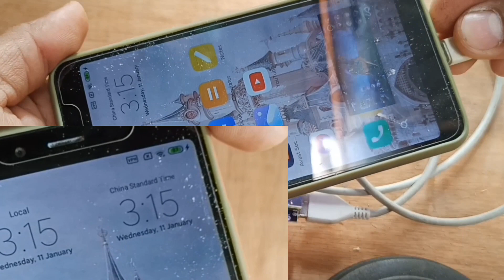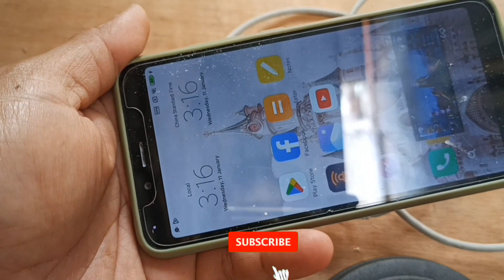type-c powerbank USB 5v 2A boost converter | diy powerbank fast charger | paano gumawa ng power bank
0:07 - introduction of usb module
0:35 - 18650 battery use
0:45 - sample build of power bank
1:45 - building of power bank
2:45 - soldering iron to use
4:25 - use of insulation paper
5:24 - place usb module
6:04 - connection of wire
6:32 - testing of power bank
7:47- use of shrinkable tube
10:47 - finish build of power bank

DIY POWERBANK USB C-TYPE BOOST CONVERTER MODULE 5V 2A

STEPS IN MAKING POWER BANK
🔵 Prepare all materials
🔸Material use
18650 Lithium battery, C-Type usb step up booster 5v 2a  charger module, shrinkable tube 80mm, masking tape, soldering lead, 220vac/60watts soldering iron, paste, wire, Tabbing wire.
🔵Cut Tabbing according to size of the battery connection
🔵Solder tabbing wire on negative connection and positive connection
🔵Apply paper insulation between positive connection of batteries
🔵Position USB module connection of battery and module must be at the same location to connect wire easily
🔵connect wire at negative and positive connection
🔵check power bank working condition
🔵Wrap the power bank with shrinkable tube 80mm
🔵Start heating the tube at the middle

Creating a DIY power bank can be a rewarding project for those interested in portable power solutions. This particular power bank design features a Type-C port, which is a versatile and widely used connection standard for charging and data transfer. The USB output of 5V 2A indicates that the power bank can deliver a maximum output power of 10 watts.

To achieve the desired output, a boost converter is utilized. A boost converter is an electronic circuit that increases the voltage from a lower level (such as the battery voltage) to a higher level (the desired output voltage).

The process of making this DIY power bank typically involves the following steps:

1. Gather the Components: Collect the necessary components for the power bank, including a suitable battery or battery pack, a Type-C port, a boost converter module, and any required wiring or connectors.

2. Design and Assembly: Determine the physical design and layout of the power bank enclosure. Consider factors such as size, shape, and accessibility to the components. Assemble the components together, making appropriate connections and ensuring proper insulation and safety precautions.

3. Wiring and Connections: Connect the battery or battery pack to the boost converter module, ensuring correct polarity and secure connections. Connect the boost converter module to the Type-C port and any other necessary circuitry or protection mechanisms.

4. Testing and Troubleshooting: Once the power bank is assembled, perform testing to verify its functionality. Check the output voltage and current using a multimeter or appropriate testing equipment. Ensure that the boost converter is operating correctly and that the Type-C port provides the desired charging capabilities.

5. Enclosure and Finishing: Once the power bank is tested and functioning properly, finalize the enclosure by securing all components inside and providing appropriate openings or access points for the Type-C port and other connectors. Consider aesthetics, durability, and user-friendliness in the design.

It's important to note that DIY projects involving power banks require a good understanding of electronics, safety precautions, and battery management. It is recommended to research and follow reliable tutorials or seek assistance from experienced individuals to ensure proper construction, safe operation, and general best practices in power bank creation.

Related Topics;
USB Type-C powerbank with USB 5V 2A boost converter
Boosting voltage with USB Type-C powerbank and 5V 2A converter
Enhancing power output using USB Type-C powerbank and boost converter
USB Type-C powerbank featuring 5V 2A boost converter
Step-up converter in USB Type-C powerbank for 5V 2A charging
Increasing voltage with boost converter in USB Type-C powerbank
USB Type-C powerbank with boost converter for 5V 2A output
Effective charging with 5V 2A boost converter in USB Type-C powerbank
Utilizing boost converter for efficient power delivery in USB Type-C powerbank
Enhanced charging capabilities with USB Type-C powerbank and boost converter
Power conversion in USB Type-C powerbank through 5V 2A boost converter
Step-up voltage converter for USB Type-C powerbank and 5V 2A charging
Optimizing power performance with boost converter in USB Type-C powerbank
Voltage boosting functionality in USB Type-C powerbank with 5V 2A converter
USB Type-C powerbank customization with 5V 2A boost converter

The music background in this video was made by using bandlab app there is no intention to copyright.